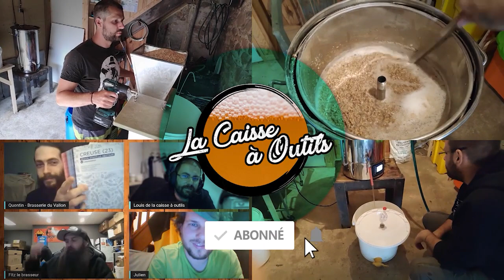On déguste les bières d'un brassam avec Fabien, Benoit et Yann.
Les bières nous étaient offertes par Pierre, vous retrouverez ici son profil sur little bock

Ses recettes :
- Figues : l'idée était de faire une bière light avec de la figue fraiche
- La bien nommée : pas vraiment de guide, la premiere édition était pour tester le chinook et la levure de blanche WB06 , c'était un tel coup de coeur de tout le monde que je l'ai rebrassé et rerebrassé 🙂
- La mer d'ailleurs : un gros cul , piment , malt fumé , finish copeaux (whisky monkey shoulder / bourbon jeam beam double oak)